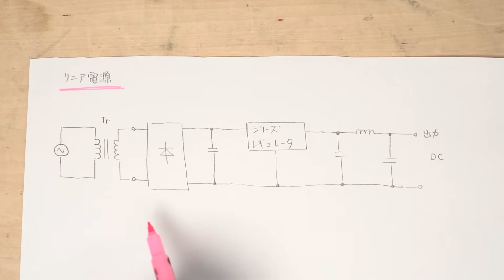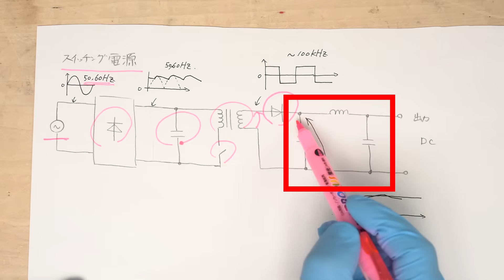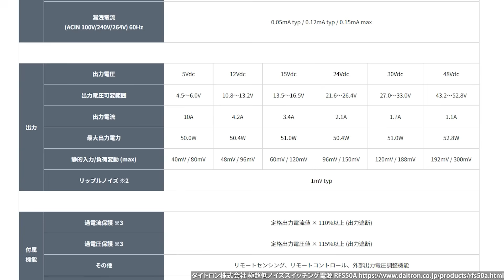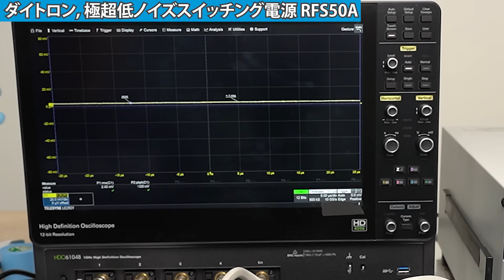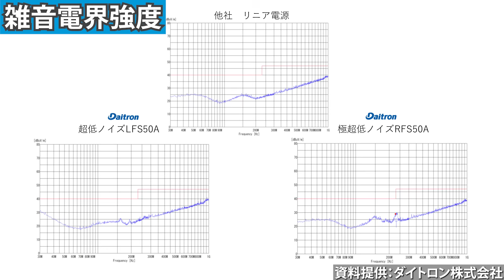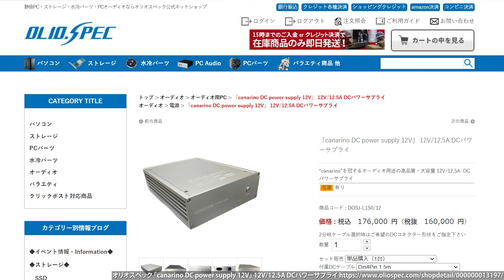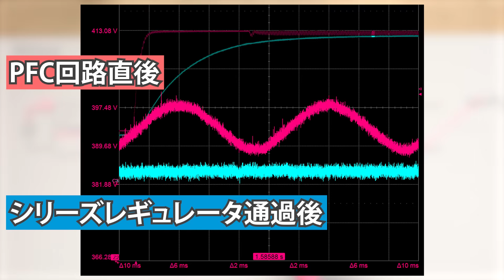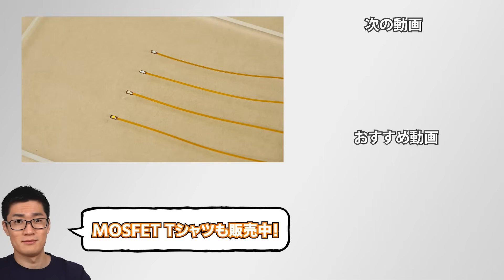リニア並みのノイズ性能！これが新時代の超低ノイズ・スイッチング電源だ!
✅ ダイトロン(Daitron) 提供ありがとうございます！
スイッチング電源なのに超低ノイズと一見矛盾しているような電源の秘密を探っていきます｡
精密測定や精密制御などの産業向けからオーディオまで幅広く応用例が広がってきています｡

・超低ノイズスイッチング電源LFS50A(医療器規格認定)

低ノイズスイッチング電源についてもっと知りたい方はこちらのコラムをどうぞ
（ダイトロン株式会社のページに飛びます）

◤目次◢
00:00 今回は超低ノイズなスイッチング電源をみていきます
00:36 まずはリニア電源の仕組みについて
02:05 スイッチング電源の仕組みについて
04:40 ダイトロンの製品ラインナップを確認
05:59 出力のリプル電圧を測定してみる
10:10 その他のノイズ測定データの紹介
11:25 効率測定も行いました
11:55 低ノイズスイッチング電源はどのような場面で使われる？
14:37 今回も分解して中身を確認します！
16:16 オシロで動作時の電圧波形を確認
17:50 今回のまとめ